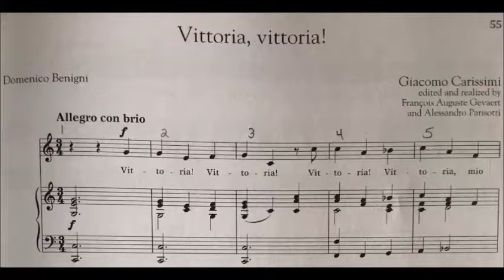Vittoria, Vittoria!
Title: Vittoria, Vittoria! Alternative Title: Vittoria, mio core! Music: Giacomo Carissimi (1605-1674) Text: Domenico Benigni (d. 1653)

Vittoria, vittoria, mio core!
Non lagrimar più,
È sciolta d’Amore
La vil servitù.
Già l’empia a’ tuoi danni
Fra stuolo di sguardi,
Con vezzi bugiardi
Dispose gl’inganni;
Le frode, gli affanni
Non hanno più loco,
Del crudo suo foco
È spento l’ardore!
Da luci ridenti
Non esce più strale,
Che piaga mortale
Nel petto m’avventi:
Nel duol, ne’ tormenti
Io più non mi sfaccio
È rotto ogni laccio,
Sparito il timore!

Performed at 2017 AACS (American Association of Christian Schools) on location at Bob Jones University in Greenville, SC

The singer won 3rd place